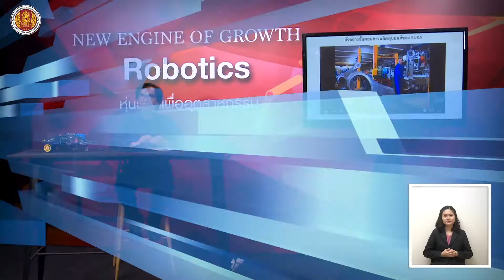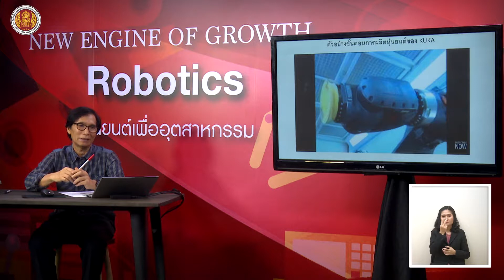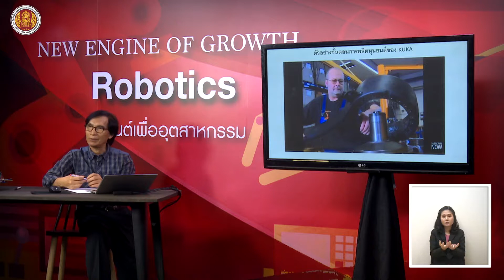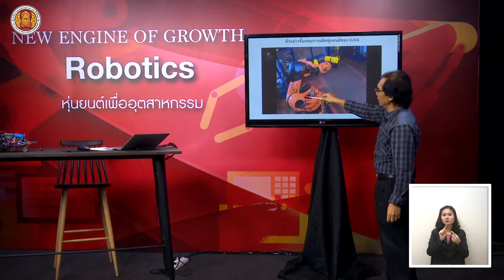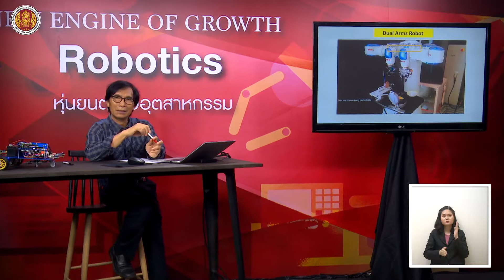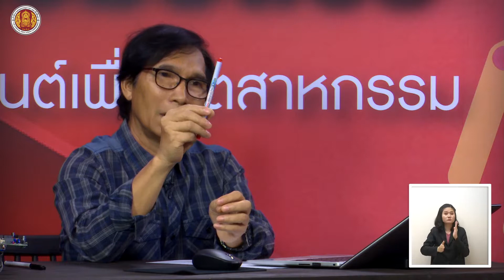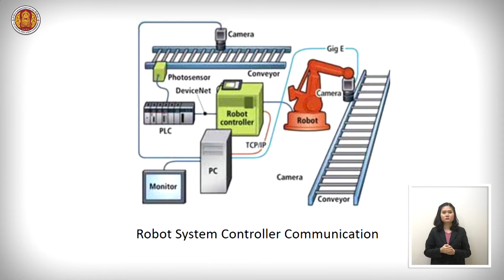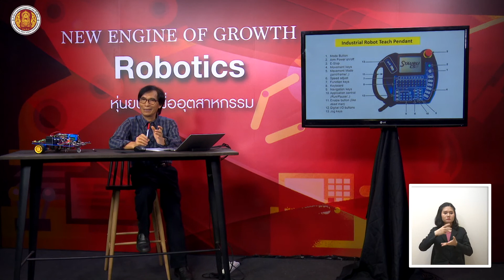หุ่นยนต์เพื่ออุตสาหกรรม ตอน "สรุปการทำงานระบบหุ่นยนต์อุตสาหกรรม"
สื่อการเรียนการสอนโทรทัศน์เพื่อการศึกษา เนื้อหาเกี่ยวเนื่องกับ 10 อุตสาหกรรมเป้าหมาย ... หุ่นยนต์เพื่ออุตสาหกรรม (Robotics)